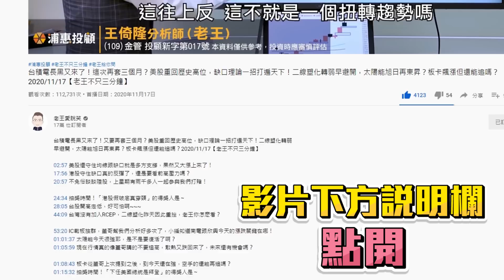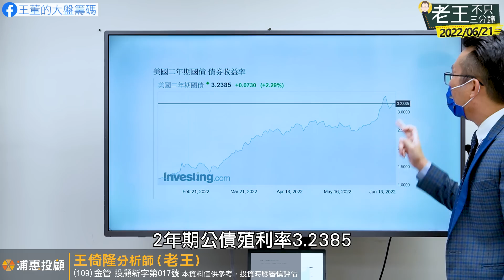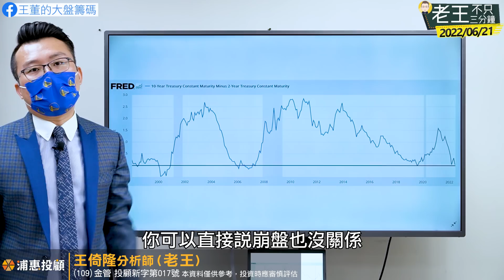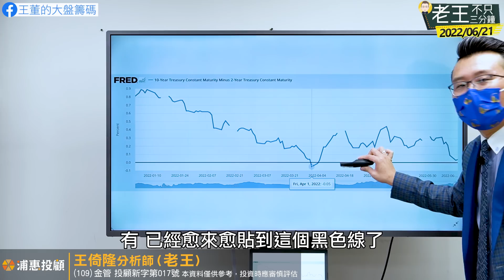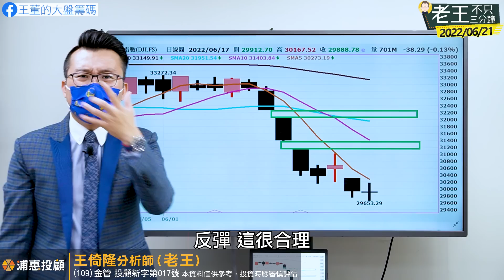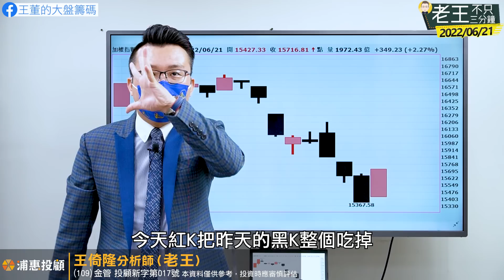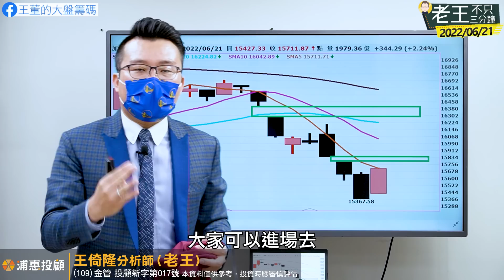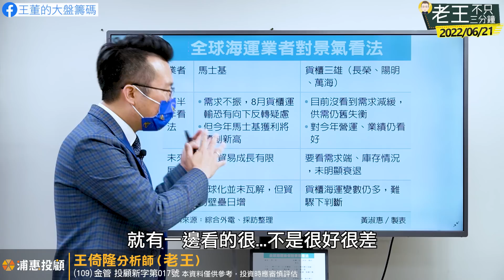長鞭效應來了！美債殖利率倒掛會崩盤？航運大咖誰在裝傻？教你自己看航空雙雄財報！2022/06/21【老王不只三分鐘】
03:18 今天要來跟大家講講，美國公債殖利率倒掛會怎樣嗎？
27:40 台股昨天長黑破底，今天又長紅，三百點上上下下怎麼玩啊？

38:09 貨櫃航運的水手都變水鬼了，是不是It's over？
57:55 長榮國際公告上周大買長榮航空三萬張，弟弟的復仇要來了？

6/21 本集談及個股有以下：
2603長榮、2615萬海、2609陽明、3481群創、2618長榮航、2610華航